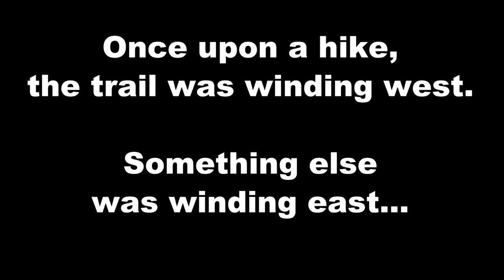You go Your way, I'll go mine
~ Along the winding trail
~ Somewhere in the Rocky Mountains, Colorado, USofA